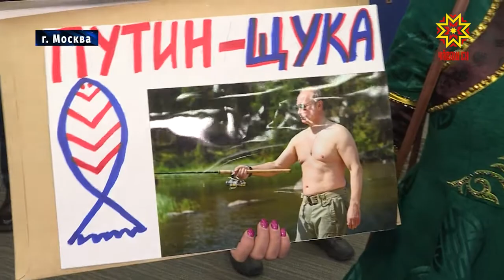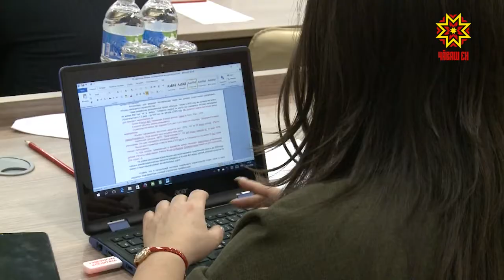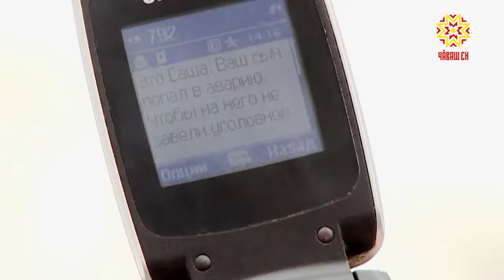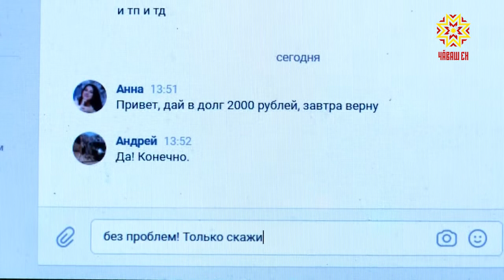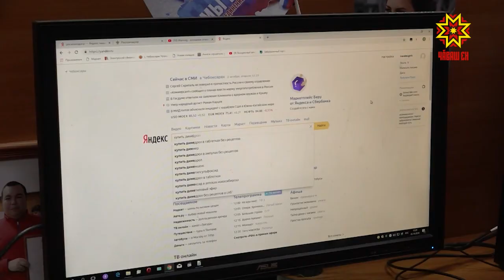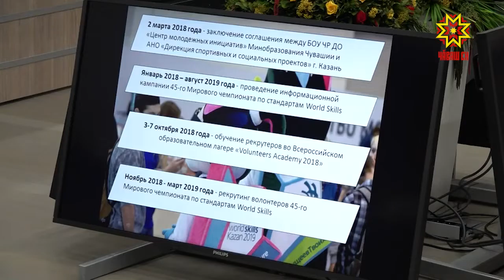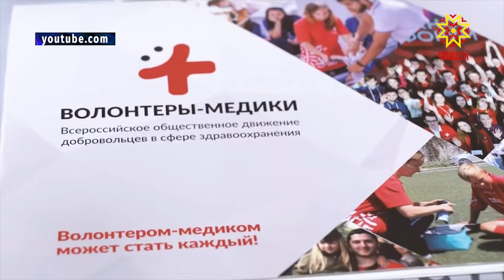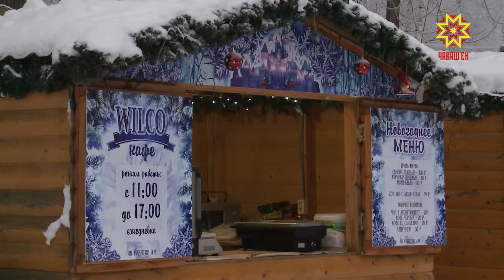Республика 20.12.2018 на русском языке. Вечерний выпуск